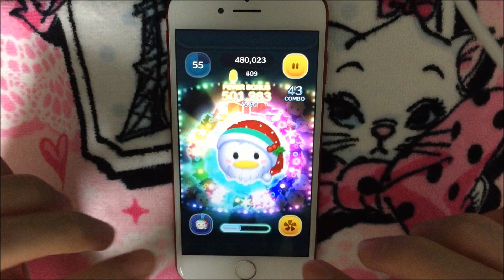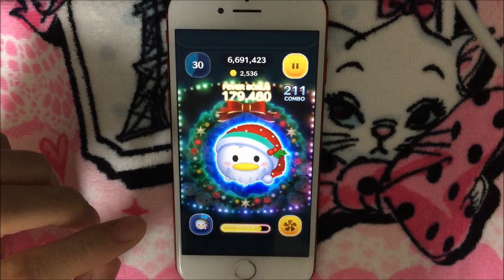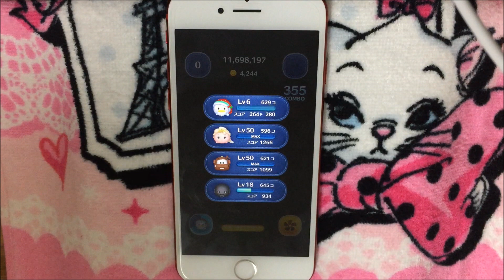ツムツム ホリデードナルド sl6 1602万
消去数安定しないのでスキルでタイムボムはあまり期待しないほうがいいですね